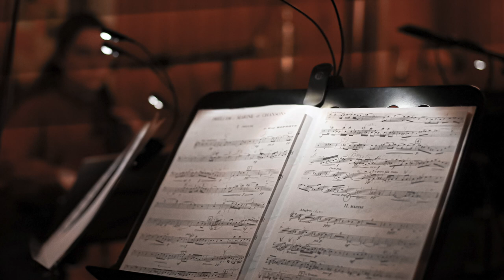Joseph-Guy Ropartz - Prélude pour flûte, harpe et trio à cordes (1er mouvement)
L’ensemble Kaléidos

Margaux Bergeon, violon
Manon Steffann, alto
Sarah Laurent, violoncelle
Karia Vassor, harpe
Louis Carrère, flûte

Crédit photo: Anne Leichtnam
Remerciement à l'instigateur de ce projet Philippe Gintzburger